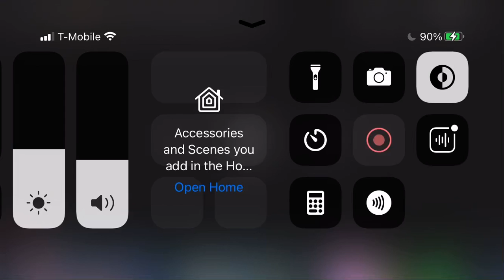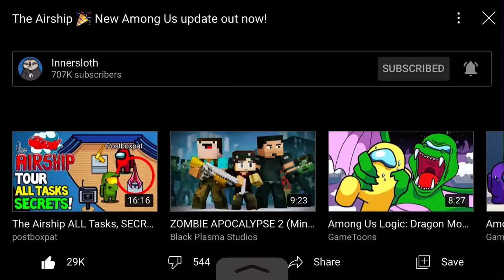New Among us airship map is out now